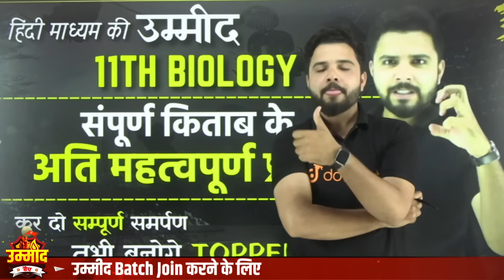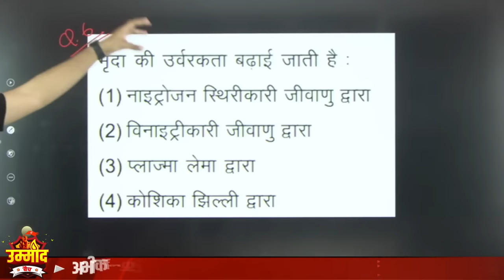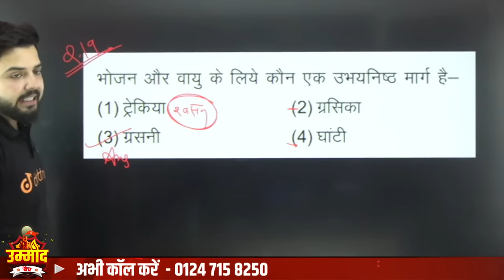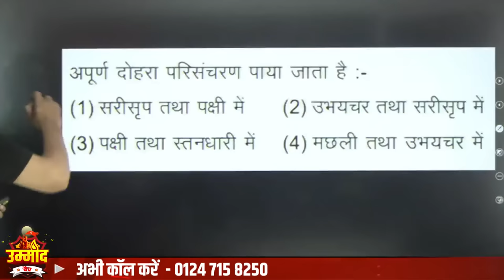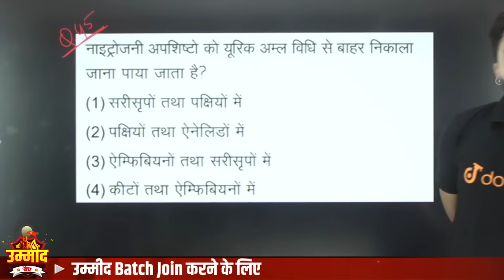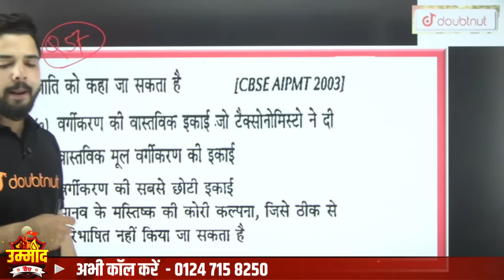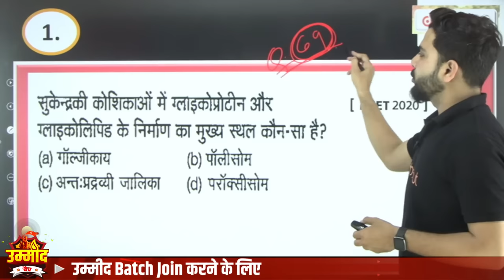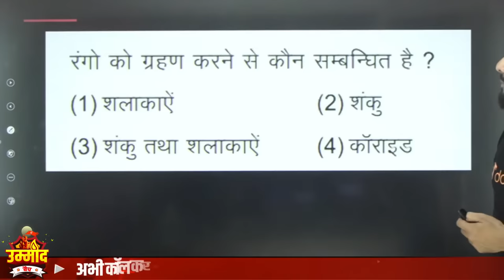11th Biology NCERT Complete Book VVI Questions 🔥 | Most Expected Ques For Board Exam | By Yogesh Sir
👉उम्मीद BATCH के लिए अभी कॉल करें 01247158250 या join करने के लिए पर WhatsApp करें

📌कक्षा 12 Full Course (2024) | MP बोर्ड | हिंदी माध्यम | UMEED Batch
📌कक्षा 12 Full Course (2024) | Bihar बोर्ड | हिंदी माध्यम | UMEED Batch
📌कक्षा 12 Full Course (2024) | UP बोर्ड | हिंदी माध्यम | UMEED Batch
📌कक्षा 12 Full Course (2024) | Rajasthan बोर्ड | हिंदी माध्यम | UMEED Batch
📌कक्षा 12 Full Course (2024) | Jharkhand बोर्ड | हिंदी माध्यम | UMEED Batch
📌कक्षा 12 Full Course (2024) | Chhattisgarh बोर्ड | हिंदी माध्यम | UMEED Batch
📌कक्षा 12 Full Course (2024) | Uttarakhand बोर्ड | हिंदी माध्यम | UMEED Batch
📌कक्षा 12 Full Course (2024) | Haryana बोर्ड | हिंदी माध्यम | UMEED Batch
📌कक्षा 12 Full Course (2024) | Himachal बोर्ड | हिंदी माध्यम | UMEED Batch

👉 Have Any Query? Ask Us.